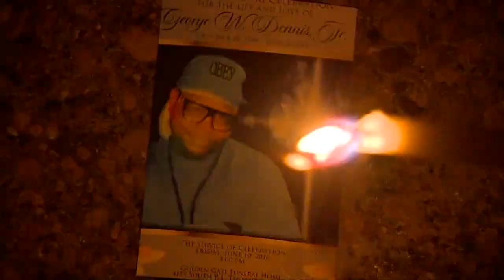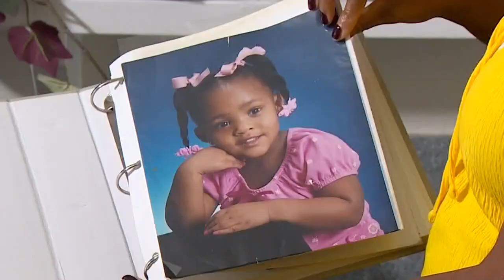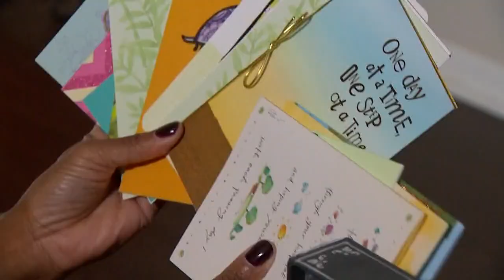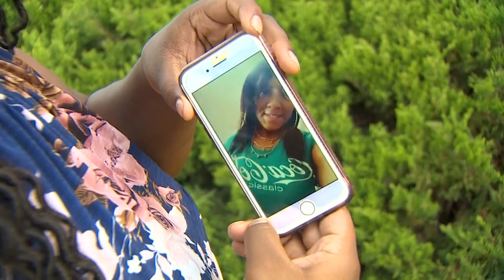Teen died trying to protect her mother